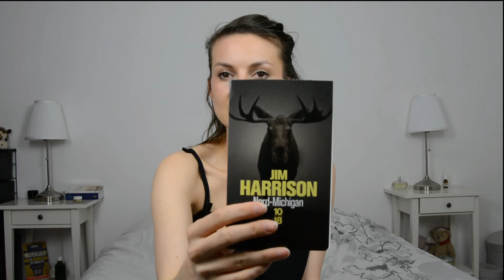BOOK HAUL Avril | PARTIE 2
Bonjour cher ami! bienvenue sur la deuxième partie de ce Book Haul Avrilesque!

Bon entre nous, tu les connais déjà je pense, mais si ce n'est pas le cas: qu'est-ce que tu attends???!

Les livres qui remplissent ma bibliothèque ( et vident mon compte en banque!):
~ L'ours est un écrivain comme les autre, William Kotzwinkle
~ Le château, Edward Carrey
~ Les tendres plaintes, Yôko Ogawa
~ Et je danse aussi, Anne-Laure Bondoux , Jean-Claude Mourlevat
~ Maintenant qu'il fait tout le temps nuit sur toi, Mathias Malzieu
~ Le plus petit baiser jamais rencensé, Mathias Malzieu
~ Berezina, Sylvain Tesson
~Vango, Timothée de Fombelle
~Nord Michigan, Jim Harrisson

Allez, à bientôt!

Des énormes bisous et n'oublie pas que ce mois-ci "fais ce qu'il te plait!"

Lucy